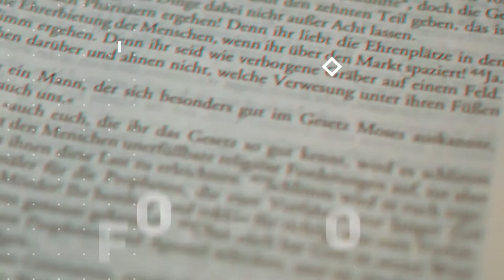I Can Do All Things | Top 3 Misunderstood Verses: Week 2 | Pastor Paul Wingfield | White Flag Church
Context is king. This is especially true in scripture. We're not doing ourselves any favors when we randomly pull a sentence out of God's word and misapply it to our situation. In fact, it can actually make things worse! In this series, we'll examine the top three most misunderstood, misused and misapplied verses in scripture.

Philippians 4:13 is one of the most misused, misunderstood verses in scripture. This verse tends to be used as a self-motivation quote with a dash of Jesus. In week 2 of Top 3 Misunderstood Verses, Pastor Paul Wingfield breaks down this verse and describes how Paul never intended this verse to be a determination verse, but rather an endure verse.